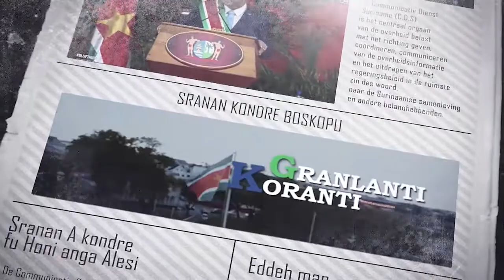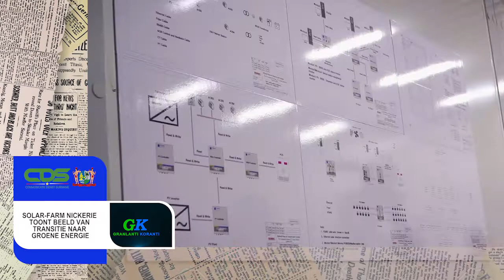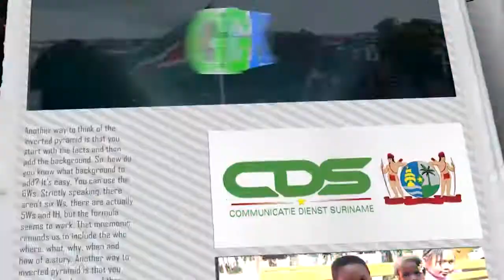𝔾ℝ𝔸ℕ𝕃𝔸ℕ𝕋𝕀 𝕂𝕆ℝ𝔸ℕ𝕋𝕀 (SARAMACCAANS) DD 28 JUNI 2022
De onderwerpen in deze aflevering zijn:
- President Santokhi roept op tot nationale eenheid tijdens staatshoofdenvergadering
-Mijensa Rensch in startblokken voor U20 vrouwen WK
- Solar-Farm Nickerie toont beeld van transitie naar Groene energie